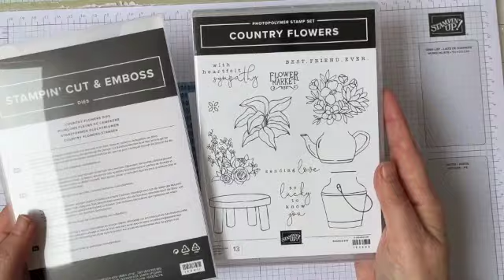Stampin' Up! Country Flowers Makkelijke Fun Fold - Mrs. Brightside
Welkom bij de Feel Good Stampin’ Video Hop van april '24 met het thema Iets Ouds & Iets Nieuws.

Je kunt ook op een van de onderstaande linken klikken om naar de video’s van de andere deelnemers te gaan:

Ik verzorg graag je bestelling! Dus wil je wat aanschaffen? Of wil je meer informatie over Stampin' Up!?